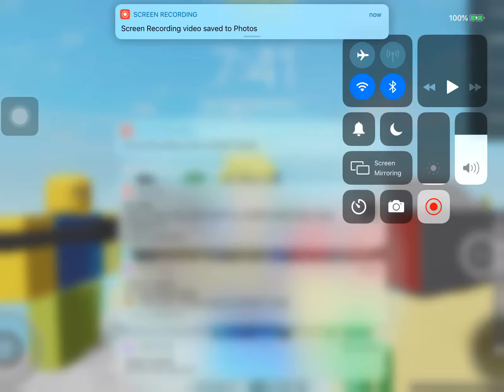Totally a neat the neat project and Not even a inverted colors